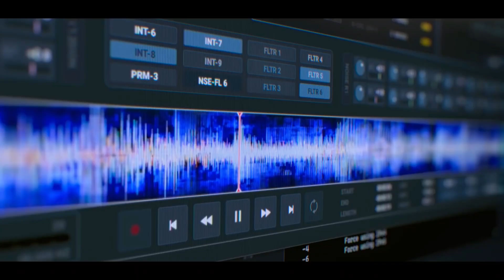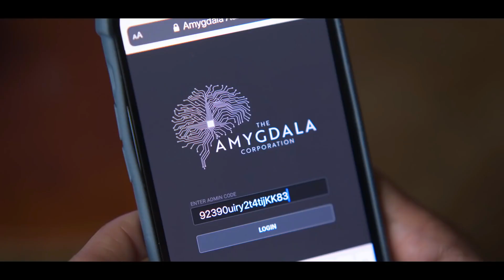KIMI (2022) 聲控 KIMI 預告片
Crime／Thriller／HBOmax
Director: Steven Soderbergh
Stars: Zoë Kravitz, Rita Wilson, Devin Ratray